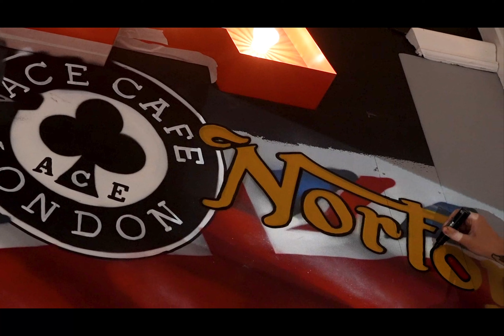Norton Graffiti Art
Watch as our local Graffiti artist designs and sprays our walls creating the perfect scene behind our Norton Motercycle